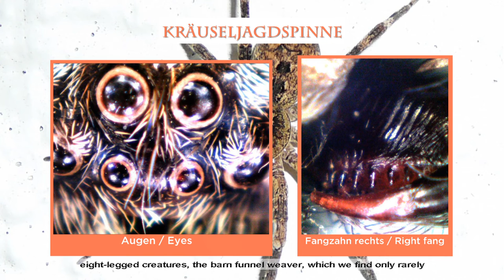Das Haus der kleinen Monster / SPEEDY Part 2: The House of Little Monsters.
Einige Menschen fürchten sie, andere sind regelrecht fasziniert und manchmal jagen sie ganz unbemerkt in unseren Häusern und Gärten. Dieser Film stellt mehrere solcher, für sensible Gemüter auch gruselige Räuber vor, die uns seit Jahren freiwillig im südlichen Oberrheingraben besuchen. Wir mögen und dulden diese Monsterchen auf unserem Grundstück und freuen uns nun, die Ausbeute einiger teils nächtlicher Jagden mit der Kamera zu zeigen. Angenehmes Gruseln und wer den Film "Speedy unser Spinnenläufer" mag, ist hier sicher wieder gut bedient.
ENGLISH TRANSLATION:
Some people fear them, others are downright fascinated and sometimes they hunt quite unnoticed in our houses and gardens. This film presents several such, for sensitive minds sometimes creepy, predators that have been visiting us freely for years in the southern Upper Rhine Valley. We like and tolerate these little monsters on our property and are now happy to show the results of some partly nocturnal chases with the camera. A pleasant creepiness and who likes the film "Speedy our House Centipede", is certainly well served here again.